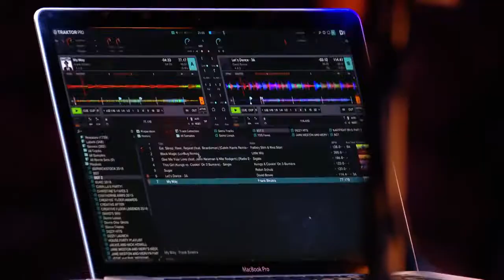BRITIAN GOT TALENT Watch 65 Yr Old FEMALE DJ Also WATCH SIMON COWEL SEXY DANCING WITH a MAN_MUST SEE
BGT Watch 65 Yr Old FEMALE DJ ROCKING HOUSE_Watch Simon Slow Dancing with a man! WATCH a VIDEO CALLED SEXTAPE About KIM KARDASHIAN SUBSCRIBE, WATCH PLENTY Of Really COOL & FUN VIDEOS That HAVE GONE VIRAL ON MY CHANNEL ON THIS Also I Will Be SHARING Many MUSIC VIDEOS & LIVE PERFORMANCE VIDEOS Of The HIGHEST QUALITY_SUBSCRIBE For WORLDWIDE BREAKING NEWS & FUNNY VIDEOS As SOON AS IT HAPPENS_WATCH a VIDEO CALLED SEXTAPE About KIM KARDASHIAN SUBSCRIBE, SHARE & LIKE !!